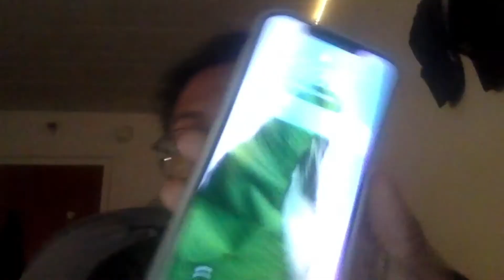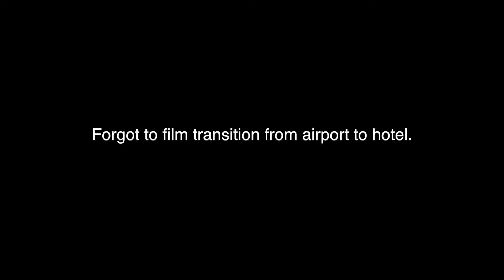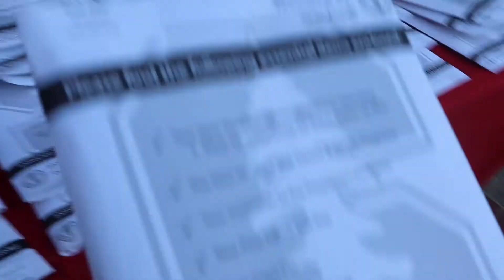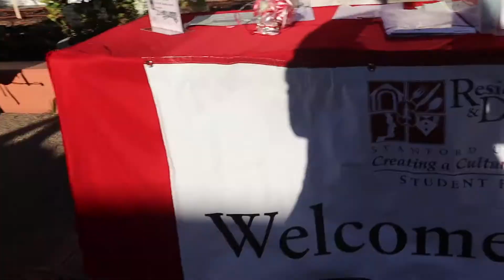Move In VLOG | Stanford University '22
This is basically a video of how I moved into college, and what move-in day at Stanford is like. Hope you all like it :).